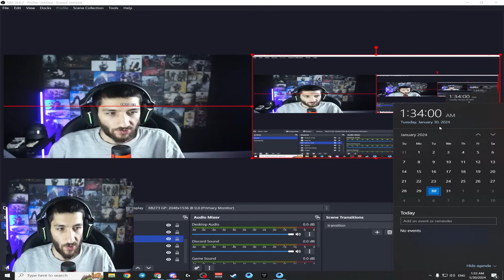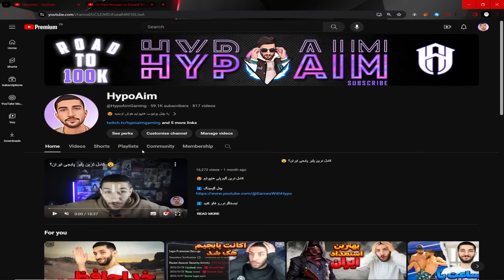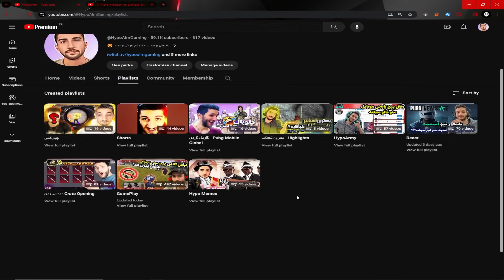رونمایی از اکانت هک شده من - My PUBG Account 👍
آخرین رونمایی از اکانتم قبل از اینکه از دست بره 👍

00:00  اینترو
02:37 جزیات
08:40 اسکین ها
20:40 ماشین ها
26:04 دنس و چتر و ایکس سوت
32:57 اسلحه ها
43:35 خداحافظی